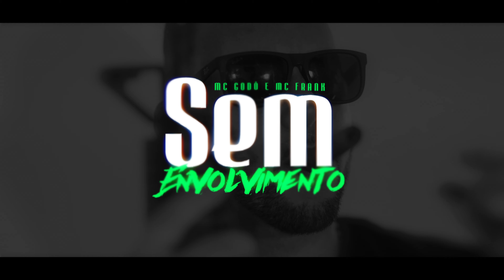MC Godô e MC Frank - Sem Envolvimento (ZKFilmes) DJ Theu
"Sem envolvimento'' do MC Godô com participação do MC Frank veio com o vídeo clipe produzido por nós da ZKFilmes.

Artista: MC Godô part. MC Frank
Produção: DJ Theu

SHOWS:

ZKProdutora

Letra :
MC Godô e MC Frank - Sem Envolvimento

Ela veio aqui pro meu cartel
correr risco e provar do meu mel
nós é pique la casa de papel

nós só anda com os furas adaptados
o nosso importado é blindado
se atrai no jeito posturado
disfarçado e o corpo tatuado

vida louca acelera o coração
de pinote nós toca o robosão
nós é o Pablo Escobar do novo século
isso aqui não é serie, então leva a sério

dançando me chama de El Patron
eu te dou banho de dom perignon
festa particular é na minha mansão
só capanga de raça que faz contenção

cuidado que a gente é um perigo
proteção tá ligado é Jesus Cristo
de Evoke nós incomoda os bicos
a mídia se pergunta, como nós tá rico?

f0da-se o sistema opressor
a telinha só divulga k.o
o Datena só fala o que não sabe
nós é sangue favela, respeita os mandrakes

whisky é água de criminoso
nós é o dono da noite não brinca com fogo
fica sabendo que é sem sentimentos
nós gasta dinheiro e é sem envolvimento

Apoio: @adegabela